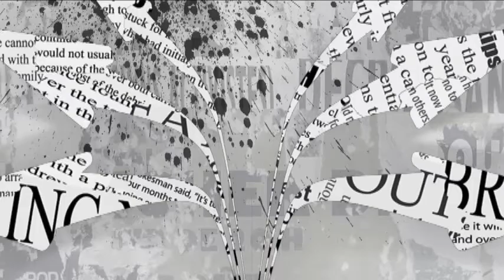Destaque do Dia - 26/06/2017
Comentários do Jornalista Sergio Cruz no Destaque do Dia do Programa Tribuna Livre - 26/06/2017